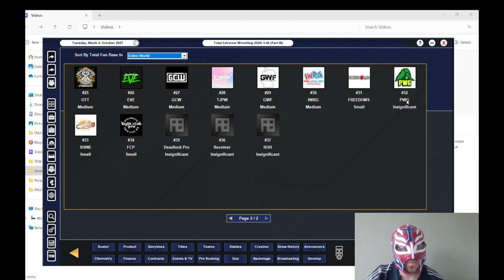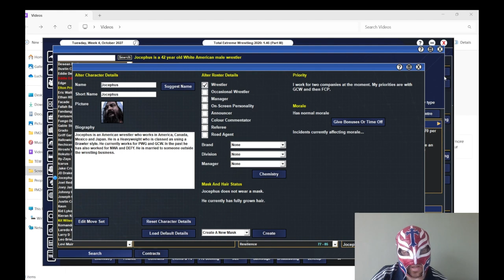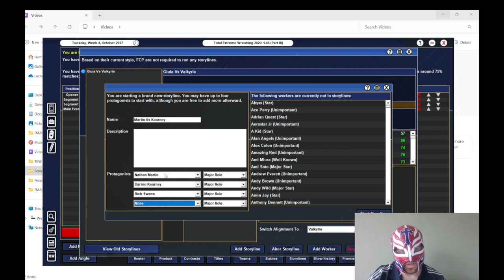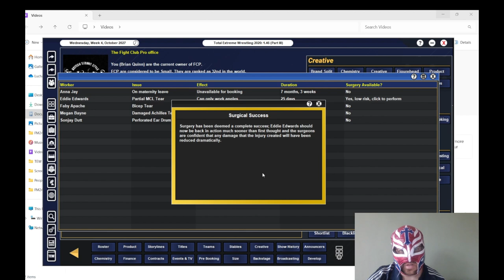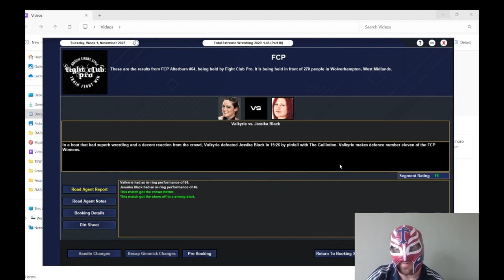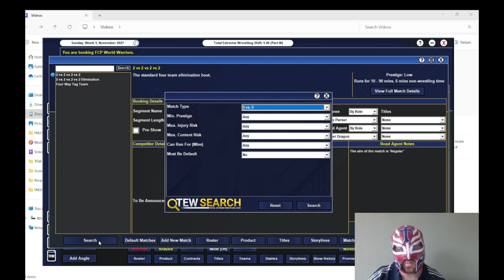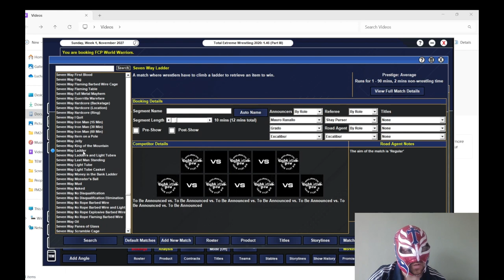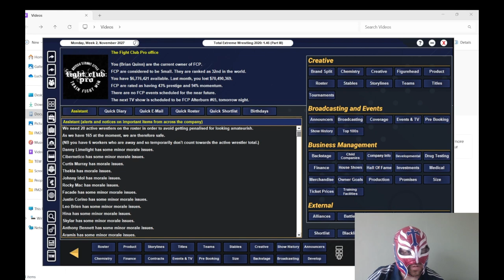TEW 2020 FCP Episode 31 - We Buy Out An American Indy Wrestling Promotion But Who?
In this episode we continue to put on better shows. We get a better tv deal for Afterburn & we also buy an American indy wrestling promotion.
Which promotion do we buy ?